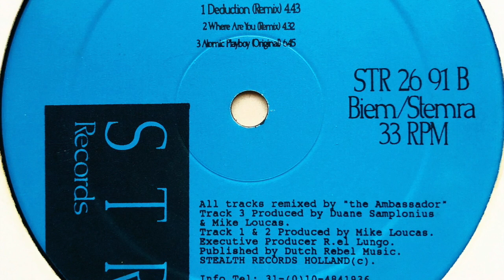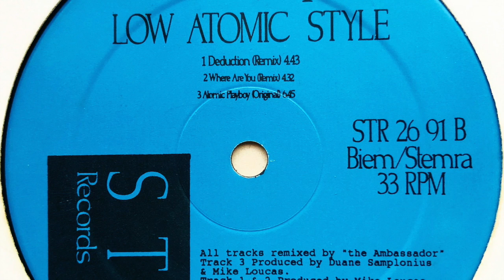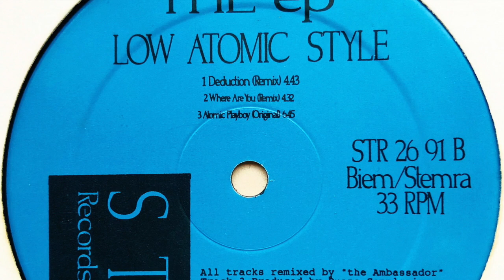Low Atomic Style - Where Are You (Remix)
Label: Stealth Records
Cat. #: STR 26 91
Format: Vinyl, 12", 33 ⅓ RPM, EP
Release date: 20 Nov 1991
Country: Netherlands